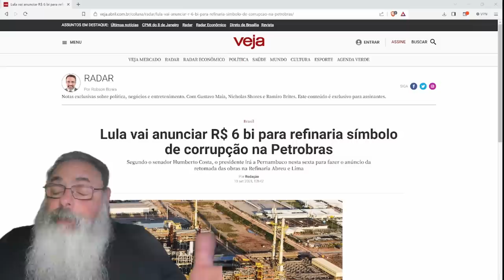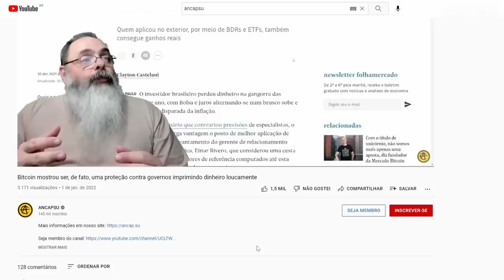LULA retoma OBRA de REFINARIA em PERNAMBUCO que VIROU SÍMBOLO da CORRUPÇÃO em seu GOVERNO ANTERIOR